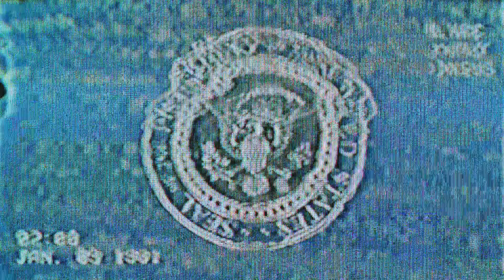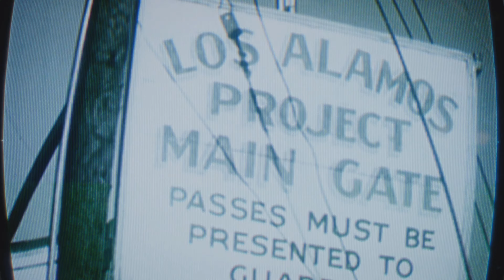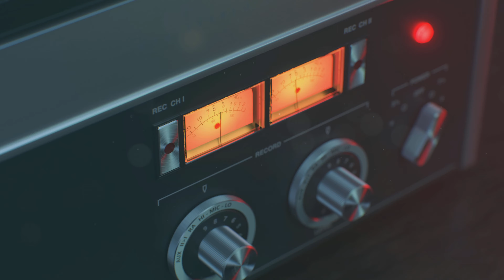Call of Duty: Black Ops Cold War 2023 4K Gameplay on PS5 : No commentary : Part 1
Missions :
Nowhere Left To Run : 2:21

Set during the early 80s of the Cold War, the campaign follows CIA operative Russel Adler as he pursues an alleged Soviet spy, whose goal is to subvert the United States and tilt the balance of power towards the Soviet Union. Black Ops Cold War is set during the early 80s of the Cold War.